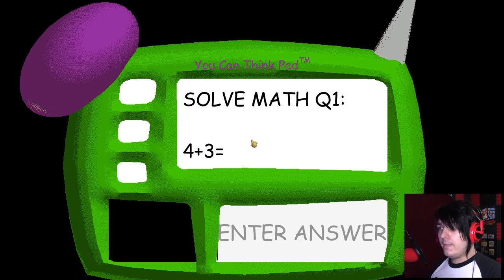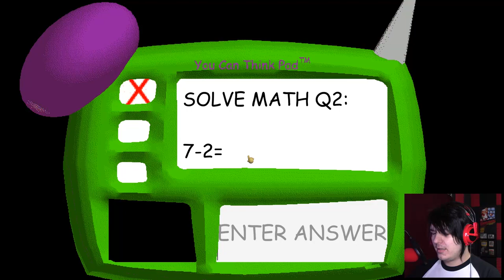failed strategies | Baldi's Basics in Education and Learning (ep5)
I don't think I want to play this anymore. haha!

Wanna play?